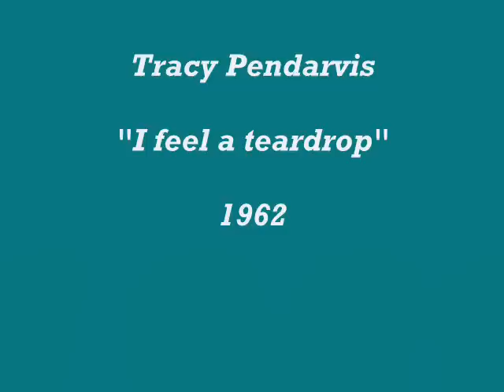Tracy Pendarvis - "I feel a teardrop"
"I feel a teardrop" (1962) - The other side of "First love" on Descant label.
Tracy Pendarvis was born near Cross City, Florida on February 8, 1936.
After living Sun label, he recorded for Descant Records.